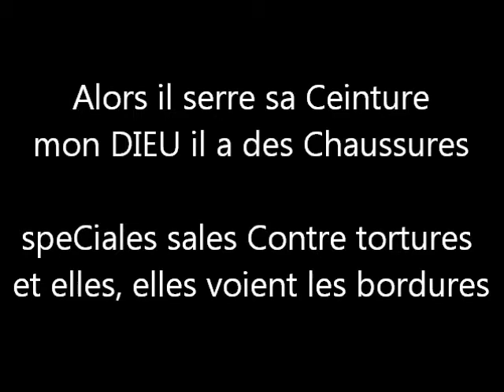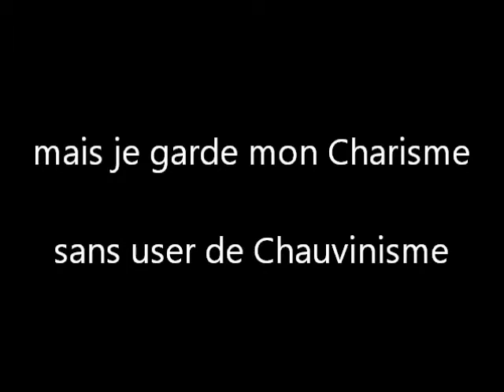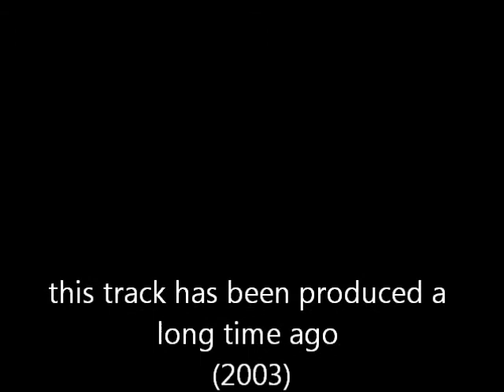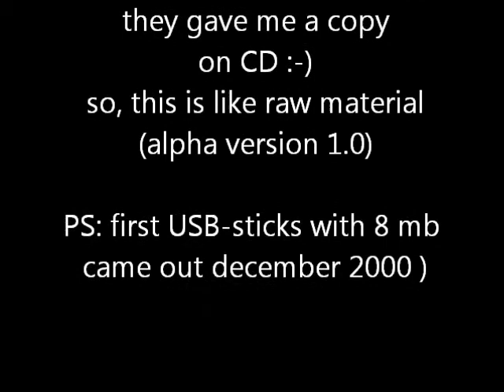Fizzak - C comme Cassette (Raw Beat by BoundZound) LYRICS ON SCREEN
Fizzak - C comme Cassette (Beat by BoundZound)
this track has been produced a long time ago (2003)
by mamadi fane's aka fizzak
and his bro demba ear aka boundzound
it was recorded on one day in the OJA STUDIO.
i rapped an accapella version of the lyrics
and demba started to make a beat.
couple of hours later, the beat was done and i laced my rhymes on it in ONE TAKE (i guess^^)
pre-mastered the same day, they gave me a copy on CD :-)
so, this is like raw material (alpha version 1.0)

PS: first USB-sticks with 8 mb came out december 2000 :-)
some of u might have heard demba's voice
in the CHORUS (in the background).

ONE DAY
we want to RE-record the track, where demba
makes the chorus alone
Lyrics:
FIZZAK aka FANE'S - C* C*omme C*assette

WHAT... F A N E 'S... ENNEMI 1 DE L'ÉTAT
C*herC*hé par la CIA/
il doit C*ourir C*haque jour pour se

C*aC*her... PUTAIN... CA C* LA MERDE/

[bridge]
ouais une très bonne C*aC*hette
faut que je sauve ma tête
Fane's ennemi 1 de l'état
ouais C*herC*hé par la CIA

[verse1]
je C*irC*ule dans une ruette
une C*asquette est sur ma tête
qui C*ase une C*assette seC*rète
C*atalysée par une C*haussette

il C*ourt C*haque jour pour se C*aC*her
doit pas à mi-parC*ours relaC*her
il n'a même pas le temps de C*raC*her
Putain, il doit se depeC*her

Alors il serre sa C*einture
mon DIEU il a des C*haussures
speC*IAles sales C*ontre tortures
et elles, elles voient les bordures

C*aC*her les traC*es de C*arC*asse
et tous C*es poliC*iers m'agaC*ent
je suis C*ensé C*iter les pensées
qui C*rient  dans la C*ité

les C*itations que king kong
C*omprend dans une langue de hong kong
qui C*ausent la C*adenC*e de la

C*oexistenC*e poétique du song
C pour C*a qu'on C*asse ma C*ohérenC*e qui

n'a pas tenu longue

[C*horus]:
C C*OMME C*ASSETTE/
C C*OMME C*ASQUETTE/
C C*OMME C*AC*HETTE/
C C*OMME C C*ON/

[verse2]
une C*ohabitation diffiC*ile dans C*es
C*irC*onstanC*es
FANE'S... pense... à sa C*hanC*e de
C*om-pé-tenC*e
d'avoir C*ette C*lairvoyanC*e
alors pas de C*arenC*e

questionne-moi, qu'est-C*e qui C*araC*terise

les C*iC*atriC*es?
dans ma faC*e, dans ma faC*e, j'ai vu trop
de C*litoris
pardonne-moi SEIGNEUR, prie pour sa

C*lémenC*e dans une C*rise
il fait froid dehors, torse nu j'ai besoin

d'une C*hemise

mais je garde mon C*harisme
sans user de C*hauvinisme
je ne suis pas... C*aduC*/
je vis pas C*omme... un duC*/

donC* je tourne... C*asaque/
en vue de C*ette... baraque/
mais je reste... C*lassique/
Fane's est... paC*ifique/

[Chorus]:
C C*omme C*assette/
C C*omme C*asquette/
C C*omme C*aC*hette/

[C*horus]:
C C*omme C*assette/
C C*omme C*asquette/
C C*omme C*aC*hette/

[outro]
WORD... 2003...
BERLIN MIC* C*HEC*K...
WORD UP... ENNEMI DE L'ÉTAT...
FANE'S... DEMBA...
OJA... OJA... WORD UP